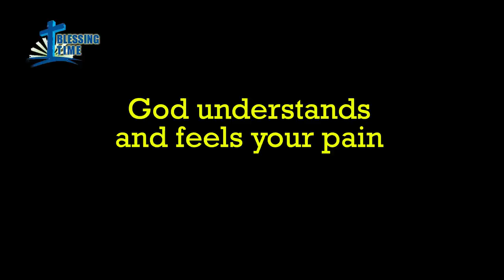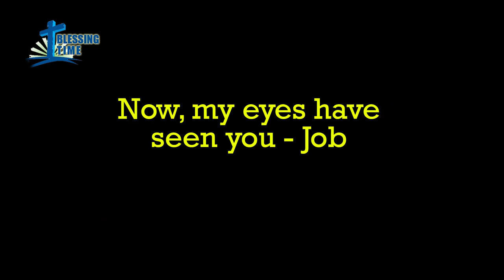God understands you || Sis Blessie Wesly